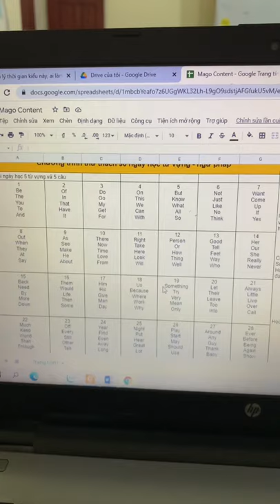Hoàn thành 90 ngày thử thách đồng hành học Từ vựng - Ngữ Pháp từ Matgoc